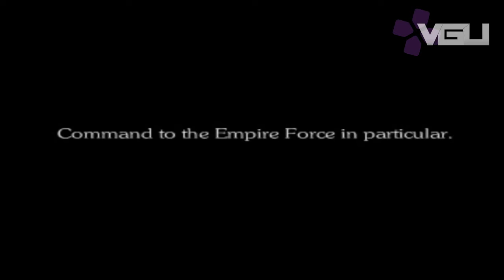VGU Talks - Does Final Fantasy VII Deserve A Remake?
Today on VGU Talks: With the Final Fantasy 7 Remake on the horizon for fans of the game, some people are wondering whether this particular title deserved the remake treatment. Dom puts his two cents on the matter with whether he think Final Fantasy VII deserved to be remade this soon.

What are your thoughts on the Final Fantasy VII remake? Do you think there are other games in the series that deserve the treatment?